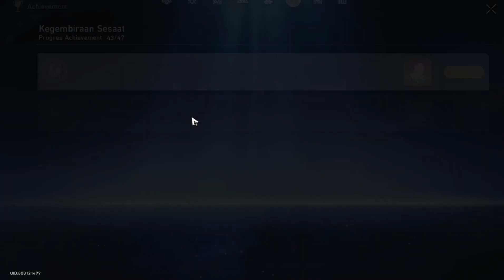Proses Lebih Penting Daripada Hasil | Hidden Achievement Honkai Star Rail Ver. 1.4